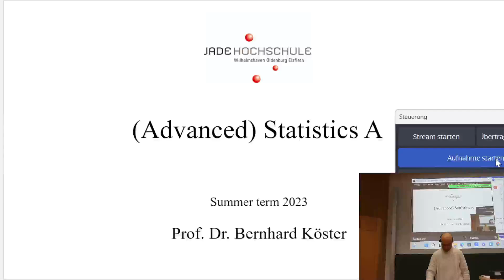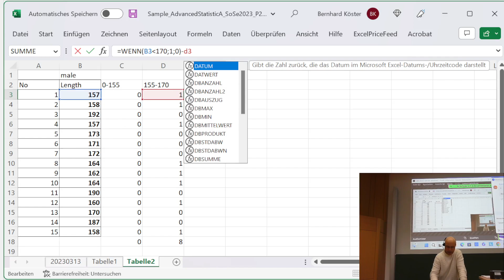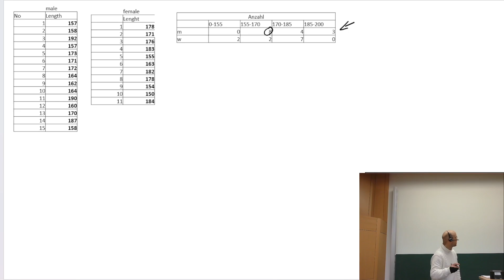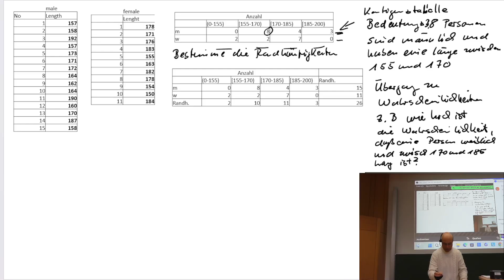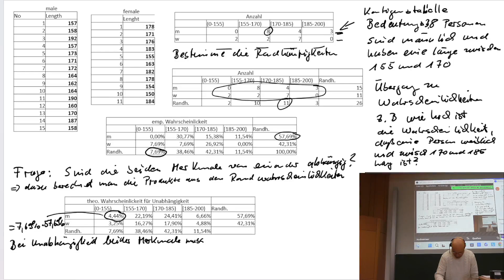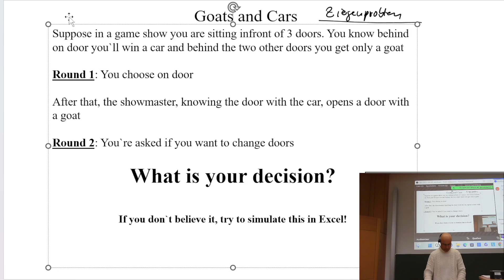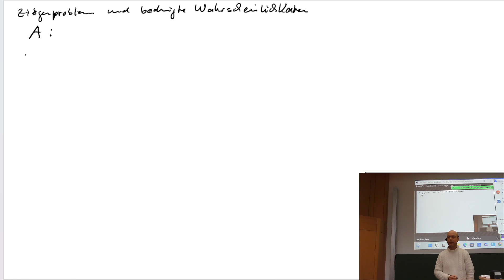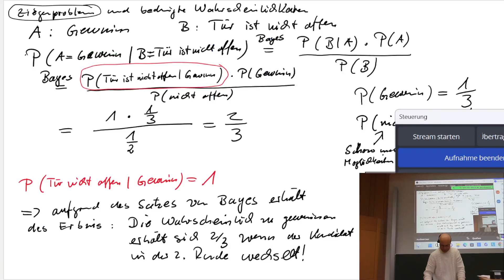AdvancedStatisticA SoSe2023 P3 20230316